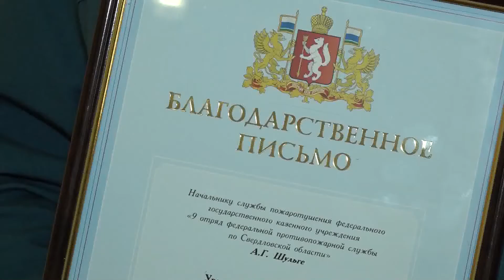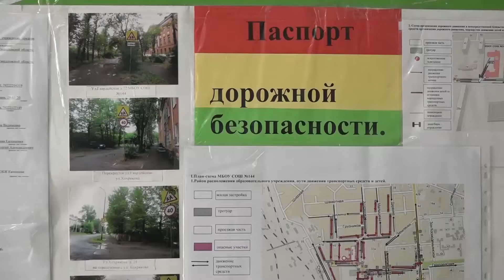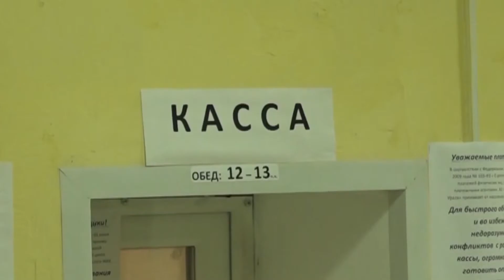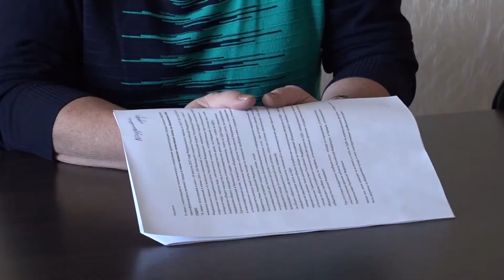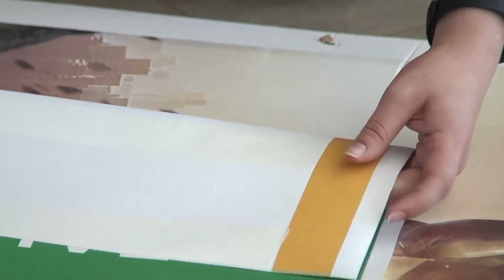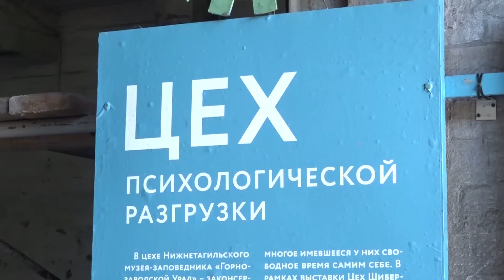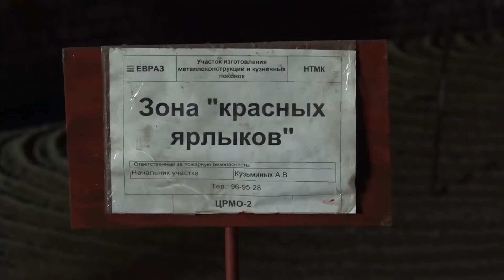11 08 Новости